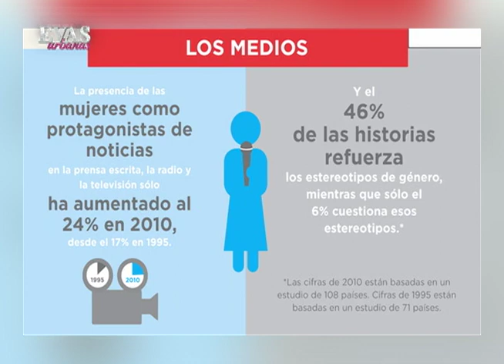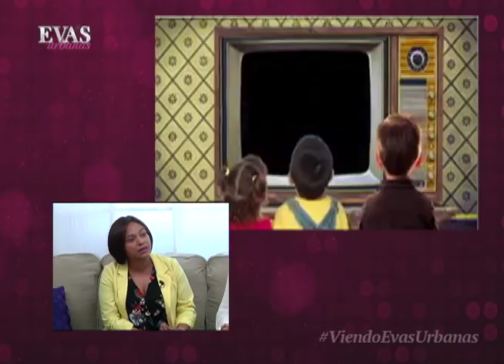¿Representadas o Estereotipadas? | Evas Urbanas